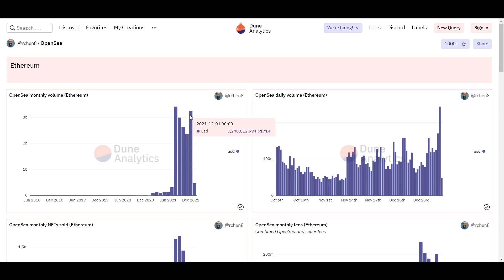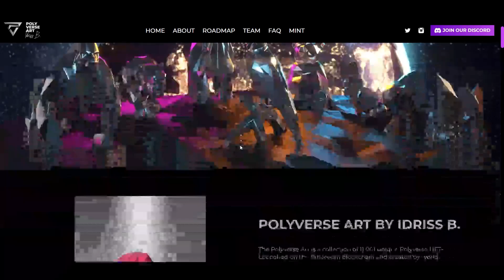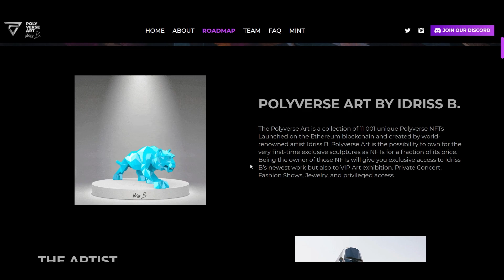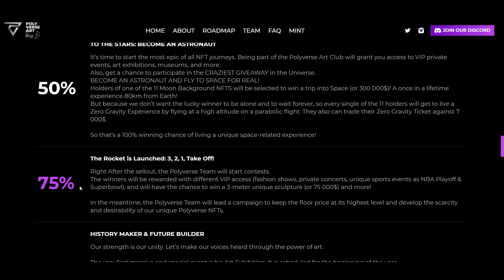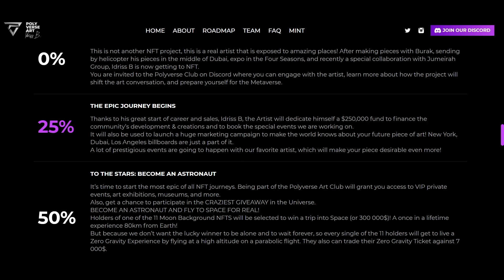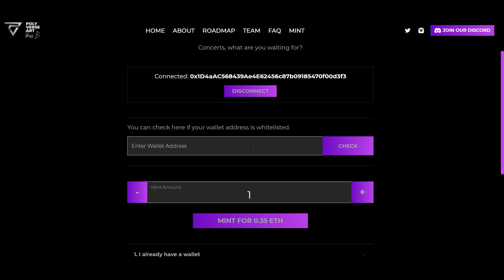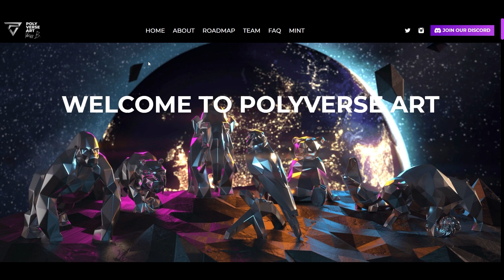CE PROJET NFT VOUS EMMÈNERA LITTÉRALEMENT SUR LA LUNE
Dans cette vidéo, je vous parle de la collection NFT et le projet Polyverse Art. Les holders de NFT de cette collection peuvent recevoir une œuvre d'art physique ainsi que gagner d'autres prix, dont un voyage dans l'espace.

0:00 Introduction
1:07 Détails du projet
4:39 Minting

L’outil de trading numéro 1:
Lux Algo SUPER PROMO À VIE !

⛓ 🔗 Liens utiles 🔗 ⛓